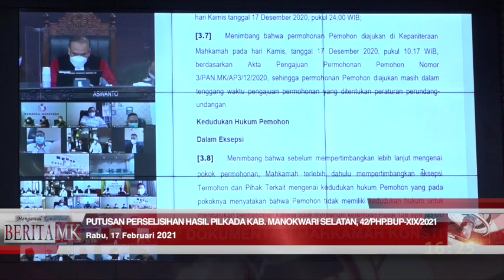Bukan Paslon Resmi, Permohonan PHP Bupati Manokwari Selatan Tak Dapat Diterima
JAKARTA, HUMAS MKRI - Sidang pengucapan putusan perkara Perselisihan Hasil Pemilihan (PHP) Bupati Manokwari Selatan Tahun 2020 digelar Mahkamah Konstitusi (MK) pada Rabu (17/2/2021) sore.  Permohonan diajukan Bakal Pasangan Calon Seblum Mandacan dan Imam Syafi’i. Mahkamah berpendapat, Pemohon tidak memiliki kedudukan hukum, sehingga Mahkamah menyatakan permohonan tidak dapat diterima.

“Menyatakan permohonan Pemohon tidak dapat diterima,” kata Ketua Pleno Hakim Konstitusi Anwar Usman didampingi para hakim konstitusi lainnya saat membacakan petikan amar Putusan Nomor 42/PHP.BUP-XIX/2021 dalam persidangan yang digelar secara virtual pada Rabu (17/02/2021) di Ruang Sidang Pleno MK.

Pasangan Seblum-Imam sudah mendaftarkan diri ke KPU Kabupaten Manokwari Selatan untuk menjadi peserta Pilkada Manokwari Selatan Tahun 2020. Namun KPU Manokwari Selatan menyatakan paslon tersebut belum dapat dikatakan sebagai paslon resmi pilkada, tapi baru sebagai bakal calon. Alasannya karena Pemohon tidak memenuhi syarat pencalonan sebagai peserta pilkada atau tidak lolos verifikasi Termohon.

“Terhadap dalil tersebut, Mahkamah berpendapat bahwa Pemohon dalam perkara a quo bukan merupakan Pasangan Calon Bupati dan Wakil Bupati dalam Pemilihan Bupati Manokwari Selatan Tahun 2020. Oleh karena Pemohon tidak memenuhi persyaratan sebagaimana ketentuan Pasal 1 angka 4 UU No. 8 Tahun 2015, Pasal 157 ayat (4) UU No. 10 Tahun 2016 dan  Pasal 4 ayat (1) Peraturan MK No. 6 Tahun 2020 sebagai salah satu syarat formil untuk memiliki kedudukan hukum dalam mengajukan permohonan perselisihan hasil pemilihan, sehingga permohonan Pemohon tidak relevan lagi untuk dipertimbangkan,” urai Hakim Konstitusi Suhartoyo yang membacakan pendapat Mahkamah.